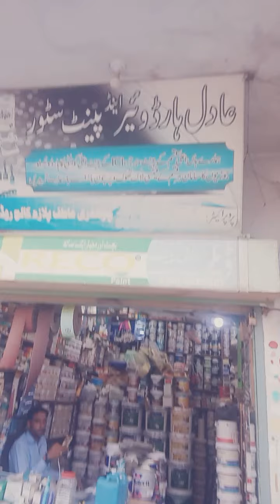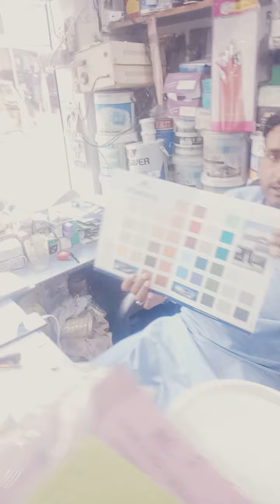Adil pant store sehnsa